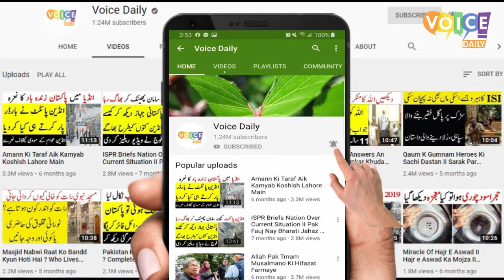Tiger Seen On Roads Of Islamabad II Margalla National Park Sy Cheeta Nikal Kar Sarak Par Aagya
These days Islamabad is quite silent and vacant hence wildlife is seen on the roads of federal capital of Pakistan. Few days back, tiger came out of Margalla National Park and roam around the roads of F6 sector of Islamabad. Voice Daily presents you an exclusive footage of this incident.